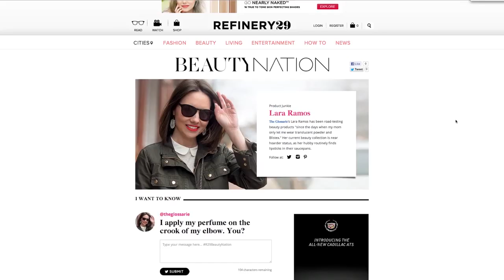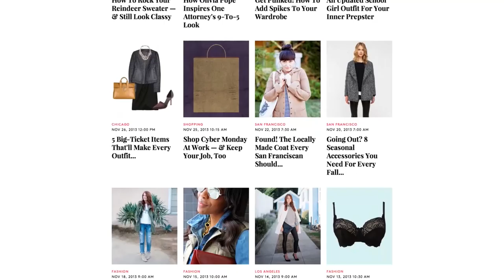Refinery29 - Our Story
In 2005, four friends founded a company called Refinery29 with a mission to help people discover and refine their personal style. Starting with just a $5,000 investment and based out of a 750 square foot apartment, we published only one story a week. And now, nine years later, we've grown to over 150 employees and publish over 1,800 stories a month, which is 36 issues of an average fashion magazine. As time went on, we grew and grew — and were even named the fastest growing media company in the US.

Last year, people around the world spent more than 3.6MM hours on the site, which is more than 150,000 days or 411 years. And, what were people reading in all that time? Everything. Stories ranging from runway trends and beauty DIYs to dating disaster stories and primers on the latest news from Syria — all with our signature Refinery29 wink, of course. Our content is global and local, with features, contributors, and ideas spanning the world. And with it, we strive to make Refinery29 the number-one destination for stylish, intelligent women who crave thought-provoking conversation around limitless ideas.